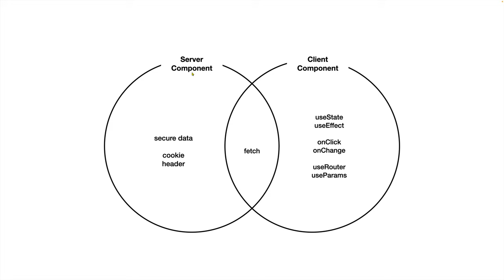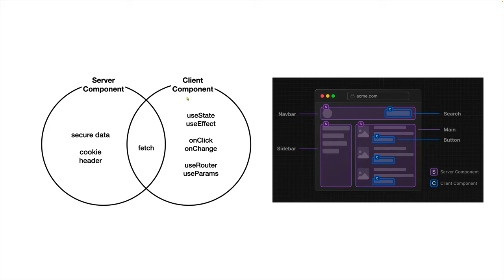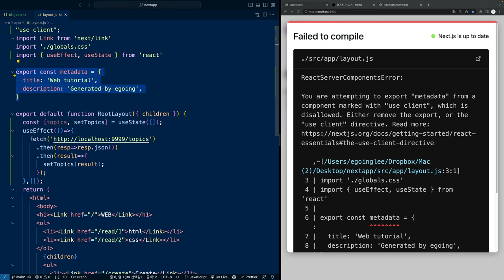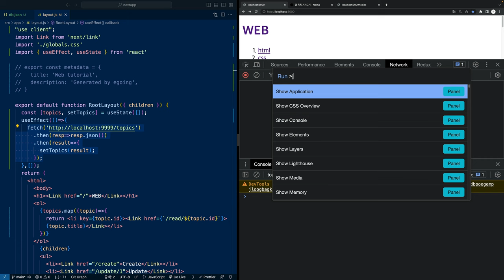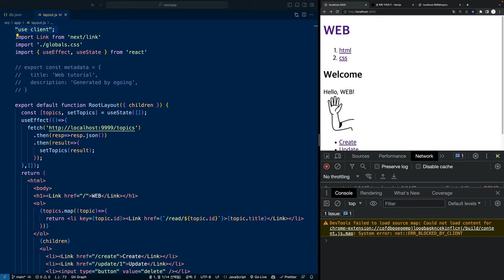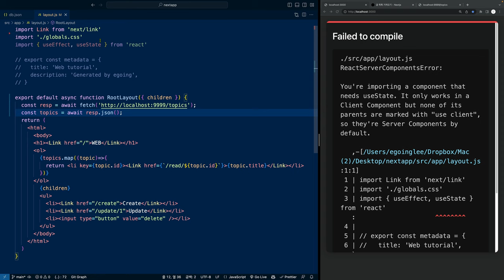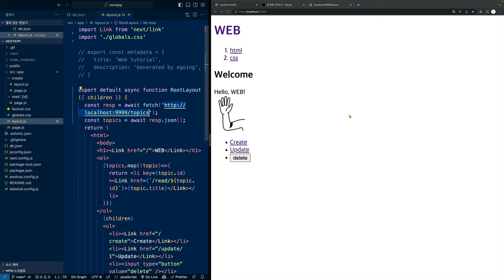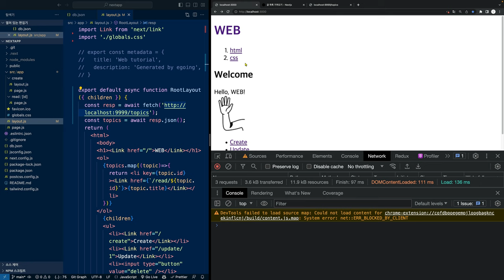Next.js 13 - 10. 글목록 가져오기